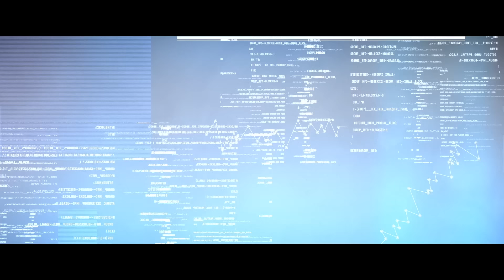Ghungroo Song (DJ NYK Remix) | WAR | Arijit Singh | Shilpa Rao | Hrithik Roshan | Vaani Kapoor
Hello Electronyk Generation. YRF has been kind enough to allow us to re-upload the Remix but with static images and Lyrics.

Ghungroo Song (DJ NYK Remix) | Arijit Singh | Shilpa Rao | Hrithik Roshan | Vaani Kapoor

With Hrithik Roshan & Vaani Kapoor on the dance floor, sparks will fly and how! Here’s my groove house styled remix of the GhungrooSong from the film ‘War’. Means a lot to me ❤️🙏

Video Edit by Sagar Shirke

Original Credits:

Song: Ghungroo
Singers: Arijit Singh, Shilpa Rao
Lyrics: Kumaar
Recording Studio: Vishal and Shekhar Studio, Voices Recorded by: Abhay Rumde (Purple Haze Studio)
Mixed By: Vijay Dayal (YRF Studios)
Mastered By: Donal Whelan (Mastering World, Wales - UK)

Additional Music Credits:
Song Programming: Abhijit Nalani

Choreography: Bosco - Caesar, Tushar Kalia

🎧 Song Lyrics:
In The Sun And Sand And The Sea In The Night
And I Am Feeling Alright And I Am Feeling Alright

Kyun Lamhe Kharaab Karein
Aa Galti Behisaab Karein
Do Pal Ki Jo Neend Udi
Aa Poore Saare Khwaab Karein
Kya Karne Hain Umron Ke Vaade
Yeh Jo Rehte Hain Rehne De Aadhe

Do Baar Nahin
Ik Baar Sahi
Ik Raat Ki Karle Tu Yaari
Subah Tak Maan Ke Meri Baat
Tu Aise Zor Se Naachi Aaj
Ke Ghungroo Toot Gaye

Chhod Ke Saari Sharm Aur Laaj
Main Aise Zor Se Naachi Aaj

Do Baar Nahin
Ik Baar Sahi
Subah tak thaam ke tera haath